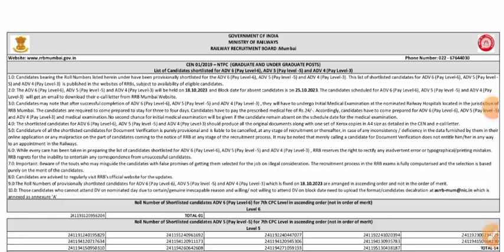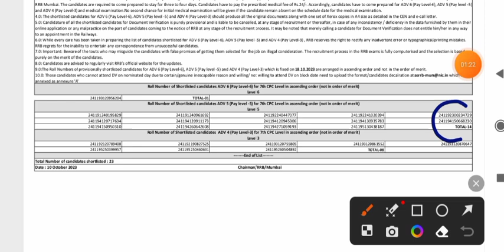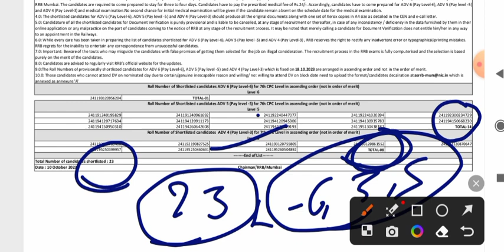RRB OFFICIAL UPDATE | एक और RRB से LEVEL 6, 5, 3 से DV RESULT हुआ जारी | बड़ी खुशखबरी हुई जारी